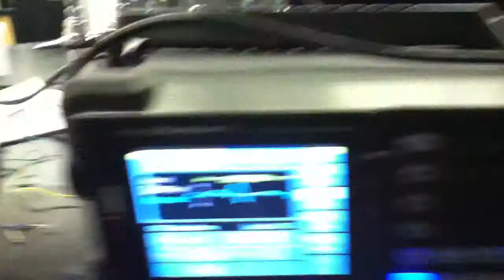ECG Signal through Differential Amplifier